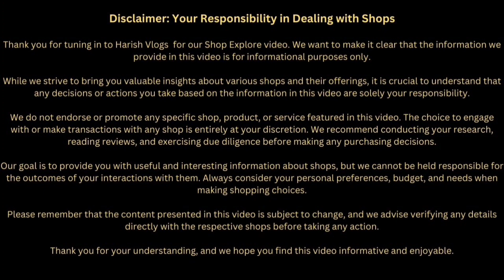బేగంబజార్ Aziz Plaza | Return gifts, antiques interiors wholesale | Dheeraj Novelties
For Shop promotions Contact Harish Vlogs # 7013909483

Shop address:
Dheeraj Novelities Shop No 15-8-512/513, 2nd floor Aziz Plaza, Feelkhana Begum Bazar Hyderabad 5000012

Welcome to Dheeraj Novelties, your one-stop shop for all things exquisite in Begum Bazar, Hyderabad! Explore a treasure trove of return gifts, statues, antiques, and interior decoration items, all under one roof at Aziz Plaza. Our wholesale store is a haven for shoppers looking for unique finds in the heart of the historic Begum Bazar.

🛍️ Begum Bazar Hyderabad Shopping Paradise
At Dheeraj Novelties, we understand the significance of this iconic shopping destination. Whether you're seeking beautiful return gifts, stunning statues, or timeless antiques, our store has it all. Experience the charm of Begum Bazar shopping as you explore our wide range of products.

💍 Begum Bazar Wholesale Jewellery Shops Galore
While you're in the area, don't miss the chance to explore the numerous wholesale jewellery shops that line the streets of Begum Bazar. Discover exquisite jewelry pieces and much more at our Aziz Plaza location.

🎉 Begum Bazar Ganesh 2023 Collection
Get ready for Ganesh Chaturthi 2023 with Dheeraj Novelties! Our store is stocked with a fabulous collection of Ganesh idols and decorations to make your festivities truly special.

🎁 Return Gifts Begum Bazar - Perfect for Every Occasion
Looking for the perfect return gift? You've come to the right place! Our extensive collection of return gifts is sure to impress and delight your guests.

🏛️ Aziz Plaza Begum Bazar Hyderabad - Your Shopping Destination
Aziz Plaza is where we call home, and we invite you to visit us for a delightful shopping experience. It's not just a plaza; it's a world of decor and novelty waiting to be explored.

Join us at Dheeraj Novelties in Begum Bazar, Hyderabad, and let us help you find the most exquisite pieces for your home, events, and gifting needs. Don't miss out on the shopping experience of a lifetime at Begum Bazar's very own Aziz Plaza. Come and discover the magic today! 🎉🛍️🏺